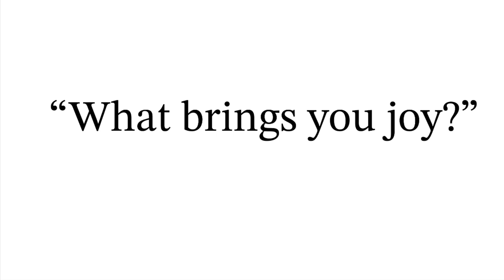What brings you joy?